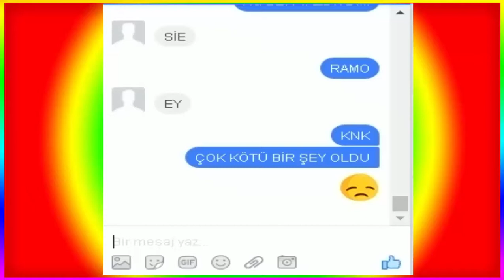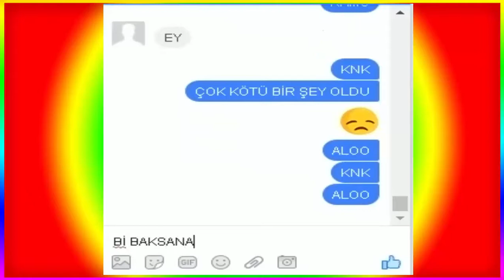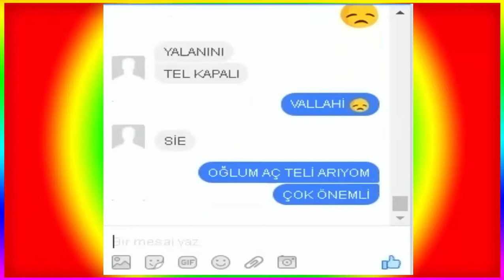ARKADAŞIMA KANALIM ÇALINDI ŞAKASI ( KORKTU VE YEDİ :D )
1000rr çalındı,
bora 12 çalındı,
davullar çalındı,
facebook hesabım çalındı,
facebook çalındı,
facebook şifrem çalındı,
facebook'um çalındı,
facem çalındı,
gmail hesabım çalındı,
goley çarım çalındı,
hesabım çalındı,
lol hesabım çalındı,
lol çarım çalındı,
minecraft hesabım çalındı,
minecraft premium çalındı,
minecraftity hesabım çalındı,
motor çalındı,
motorum çalındı,
msp hesabım çalındı,
mızıka çalındı,
mızıka çalındı düğün mü sandın,
mızıkam çalındı,
raptoruz çalındı,
sanjar sayfa çalındı,
stardoll hesabım çalındı,
steam hesabım çalındı,
steam hesap çalındı,
steam çalındı,
telefonum çalındı,
tugux hesabı çalındı,
wolfteam hesabım çalındı,
wolfteam çarım çalındı,
çalındı,
çalındıkça,
çalıntı araba,
çalıntı araba şakası,
çalıntı araba şarkısı,
çalıntı arabalar,
çalıntı arabayla klip çektiler,
çalıntı araç,
çalıntı araçlar,
çarım çalındı